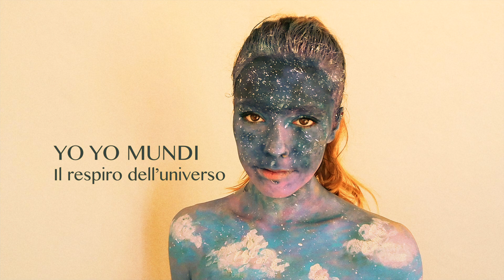YO YO MUNDI - IL RESPIRO DELL’UNIVERSO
Yo Yo Mundi "Il Respiro dell’universo" tratto dall’album “La rivoluzione del battito di ciglia”.

Dei novelli Eva e Adamo, scaturiti da un incastro di note, (ri)dipingono il mondo in punta di dita. Si incontrano, si scoprono, si incantano, si respirano  e,  poco alla volta, si conquistano e si amano, fino a fondersi e a diventare un’unica creatura di foglia, d’acqua, di cielo, di stelle. È un passaggio di memoria che rievoca la creazione, fatta di sguardi, di movimenti, di sfioramenti, di battiti di ciglia e di gesti compiuti, dagli altri per gli altri, che intrecciano le trame di un mondo nuovo possibile. La natura, il sogno e il pulviscolo di stelle germogliano anche sul volto degli Yo Yo Mundi, che dal basso, rivolti verso le due creature, cantano la meraviglia di questa spontanea (ri)costruzione dell’ordine delle cose. E respirano in sincronia con l’universo.

In questo tempo tremendo in cui, gli abbracci e l’intimità dei corpi ci è negata, in questo mondo dove, letteralmente, manca il respiro, questa canzone è speranza, voglia di futuro, auspicio di guarigione, ma anche una presa di posizione contro l’ingordigia del profitto che sta uccidendo il pianeta e mettendo a rischio il futuro di ognuno di noi e delle generazioni a venire.

Eva e Adamo: Virginia Vivi Benzi, Alessandro Granero.

Yo Yo Mundi

Paolo Enrico Archetti Maestri: voce, chitarra.
Eugenio Merico: percussioni.
Andrea Cavalieri: contrabbasso, voce.
Chiara Giacobbe: Farfisa.
con
Daniela Tusa: voce.

e
Simone Lombardo: flauti
Dario Mecca Aleina: sinth

Body painting ideato e realizzato da Virginia Vivi Benzi (che si è occupata anche delle riprese di Eva e Adamo)
Riprese Yo Yo Mundi e montaggio: Ivano A Antonazzo, 2021
Location Rivalta Bormida, AL
Da un’idea di Paolo Enrico Archetti Maestri

Yo Yo Mundi “Il respiro dell’universo” (testo e musica Paolo Enrico Archetti Maestri), dall’album La rivoluzione del battito di ciglia, Felmay / Egea 2020